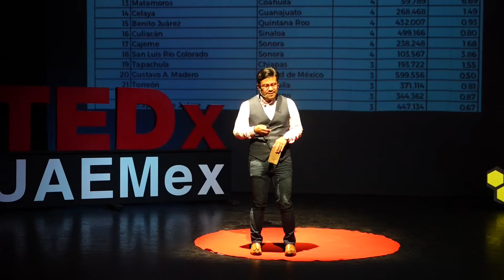¿Por qué el arte es necesario en la educación básica? | Juan Carlos Salvador Barrera | TEDxUAEMex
¿Por qué el arte es necesario en la educación básica?

El arte es muchas veces subestimada en las escuelas de educación básica.
En su charla, Juan Carlos, gracias a su experiencia, nos explica la importancia que el arte tiene en los niños y los beneficios para toda la sociedad si de verdad se comparte con los niveles básicos de la educación. Licenciado en arte dramático por la UAEMéx, docente y actor en diversas obras como “Don Juan tenorio”, “El profesor chiflado”, “La danza de la muerte”, entre otras. Se ha enfocado como docente al desarrollo de habilidades físicas de expresión, autoestima y lenguaje. También se ha presentado en distintos escenarios y festivales como el encuentro de teatro de Tijuana y en el festival Fiesta del fuego de Cuba. Ha sido parte del Instituto Educativo para el Desarrollo Integral del Saber A.C. y forma parte de la Compañía Universitaria de Teatro UAEM. This talk was given at a TEDx event using the TED conference format but independently organized by a local community.